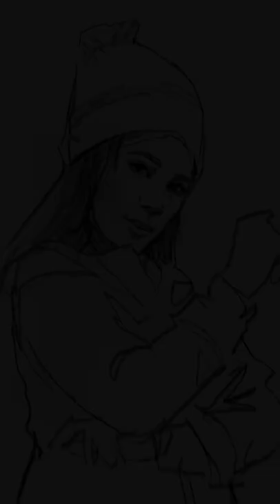QUICK SKETCH LINE DRAWING | Sketching a girl quickly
This is a QUICK SKETCH LINE DRAWING of a girl showing you my fast sketching technique. This short video is in time lapse and displayed in a portrait video format as an experiment. Sketching people quickly with minimal, expressive lines is very enjoyable and I highly recommend you try it out. See my Pinterest page to get the reference photo and feel free add your sketch.

SKETCHING MATERIALS USED/RECOMMENDED:
Conté à Paris Pierre Noire HB Sketching Pencils
Moleskine Art Sketchbook
NT Cutter PRO Steel Graphic Knife
General Pencil Magic Black Eraser 2 Pack
Stand: Overhead phone recording
Lights: Neewer LED Lights
Apple iPad Pro 12.9 inch
Apple Pencil
Software: LumaFusion